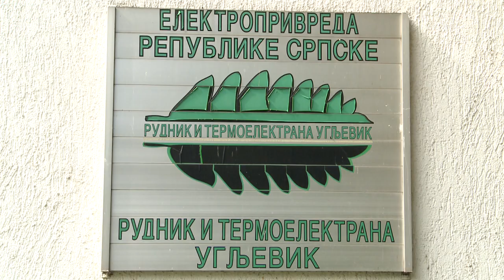UGLJEVIK RITE DOBIO NOVI BAGER